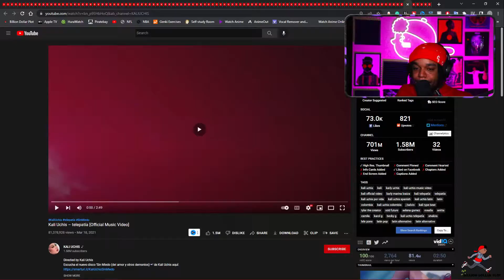Kali Uchis – Telepatía (Rapper Reaction)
EP207: Smokey Approved- Kali Uchis – telepatía (Reaction)

This is episode 207 and today we have a requested record from Kali Uchis telapatia. Lets see how this one sounds.